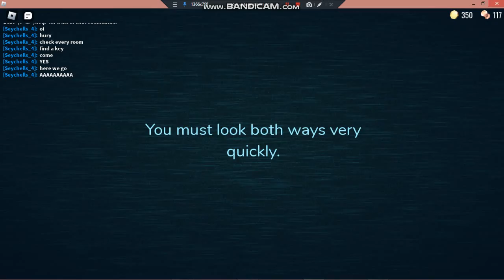Seek Jumpscare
AAAAAAAAAAAAAAAAAAAAAAAAAAAAAAAAAAAAAAAAAAAAAAAAAAAAAAAAAAAAAAAAAAAAAAAAAAAAAAAAAAAAAAAAAAAAAAAAAAAAAAAAAAAAAAAAAAAAAAAAAAAAA